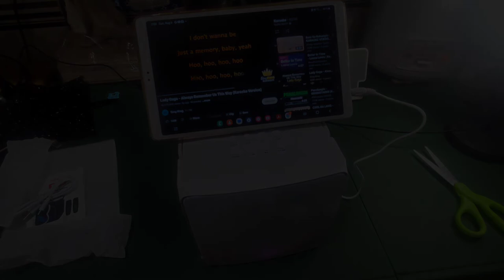SDRD SD-508 Mini Speaker | Malakas kaya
Speaker with 2 Microphone